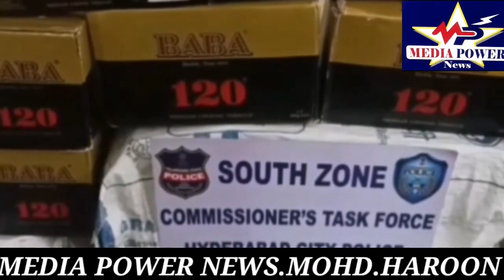SouthZone Taskforce team along with Chandrayangutta police Raided at Zardha manufacture unit........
SouthZone Taskforce team along with Chandrayangutta police Raided at Zardha manufacture unit Chandrangutta and apprehended two persons by name=1Mohd Sikander R/o GM Colony Chandrayangutta=2MohdParvez Alam R/o Mallapally Hyderabad, who found indulging in manufacturing of banned Tobacco/Zarda products illegally. Seized different brands of Zardha products, all worth of Rs 03 Lacks The apprehended accused and seized material handed over to SHO Chandrayangutta Police Station for further action. (MEDIA POWER NEWS)HYDERABAD